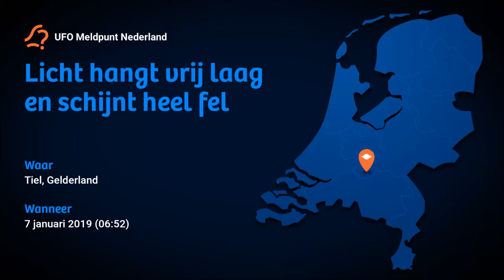UFO Tiel, Gelderland • 7 januari 2019